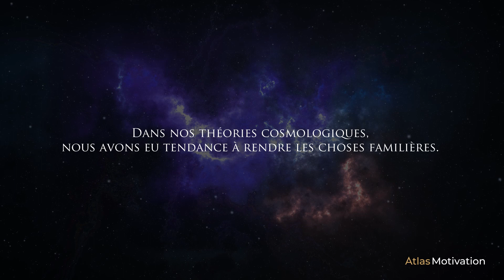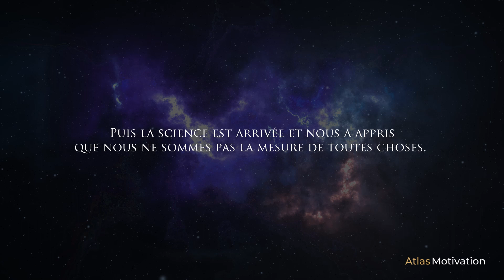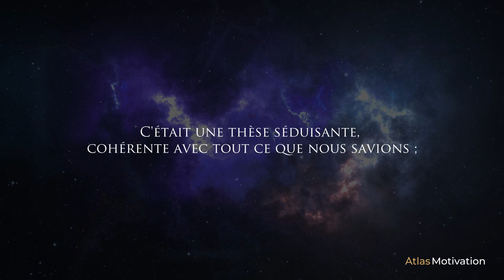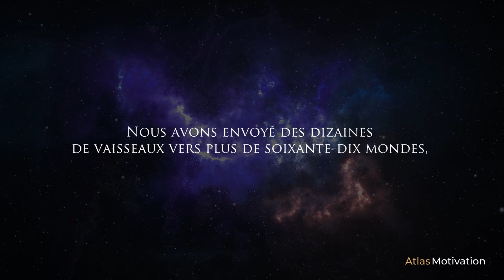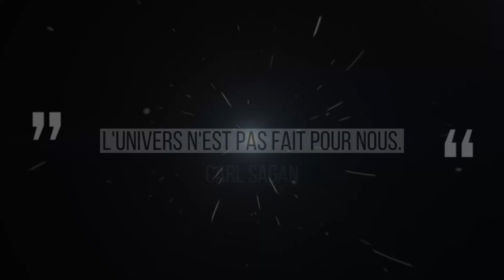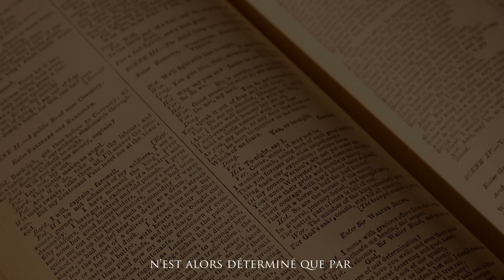« L'Univers n'est pas fait pour nous... »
0:06 Début
9:00 L'Univers
9:11 Explications

Un speech actuel et émouvant de l'astronome Carl Sagan qui soulève notre position dans notre univers.
Laïque et pragmatique, Carl Sagan a le recul d'un homme de science et se permet une analyse clivante et qu'il voyait comme juste.

N'hésitez pas à dire en commentaire comment vous avez interprété cette vidéo.
Carl Sagan était il un scientifique prétentieux allant contre les religions, selon vous?
Où, en tant que scientifique, il aimait simplement avoir multitudes de questions philosophiques en suspend afin d'être constamment intéressé ?